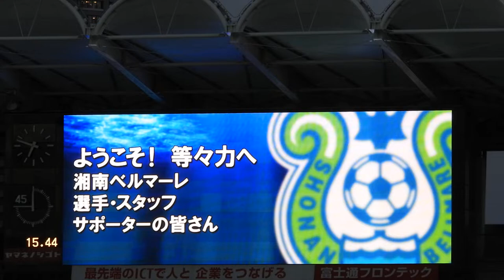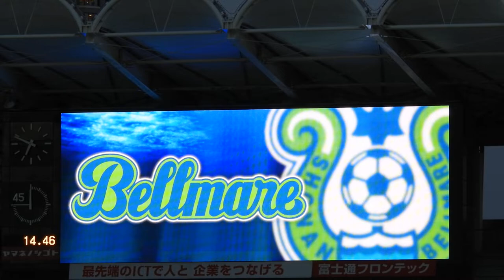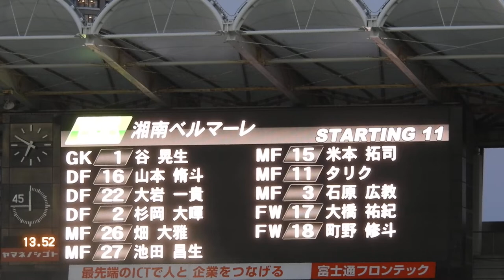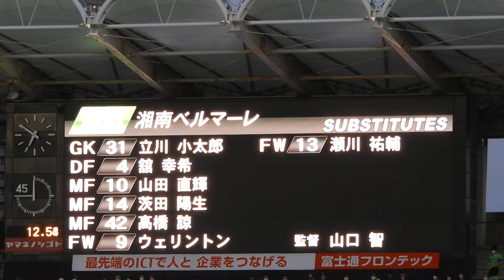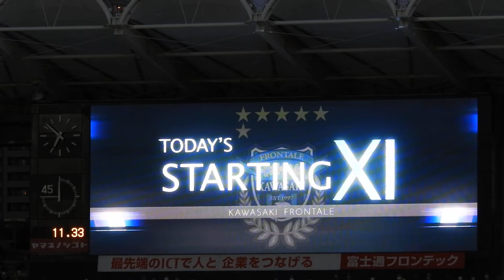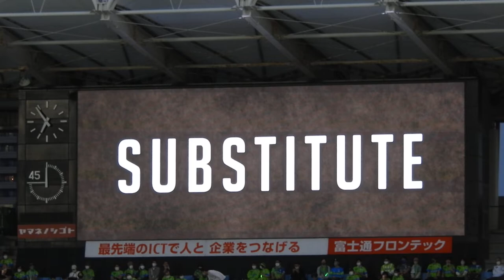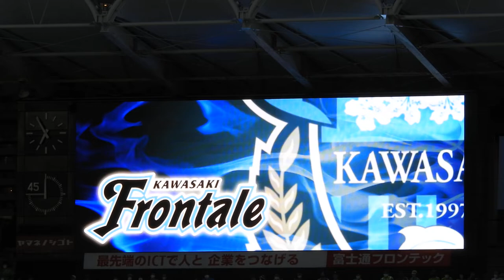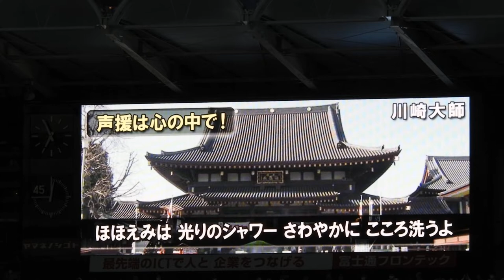2022.5.25 川崎フロンターレ選手紹介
2022明治安田生命J1リーグ第15節
川崎フロンターレ対湘南ベルマーレ戦
両チーム選手紹介～選手入場～キックオフまで